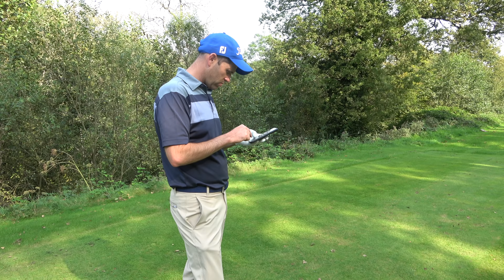ASHBURY GOLF RESORT - KIGBEARE COURSE - PART 6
Myself (Dan Hendriksen PGA Pro), Lester Barnes (Scratch Handicap) and Lee Whittaker (9 Handicap) have been invited to play and stay at the wonderful Manor & Ashbury Hotels near Okehampton, Devon in South West England.

With 99 holes of golf, all on one site, the Ashbury is accredited as the ninth largest golf resort in the world. No other English golf course provides a better combination of stunning scenery and exceptional challenge than the acclaimed Ashbury Golf Resort. Located in the heart of one of the most captivating areas of the Southwest, the hotel delivers spectacular views of Dartmoor across the rolling Devon countryside towards Exmoor. Our premier Kigbeare course is a 6528 yard, par 72 course which is widely considered among the most unforgettable golf experiences.

In this course vlog we will be looking to see if we can finally shoot the big 59 as a scramble event. We have been trying to shoot the 59 all year but with no joy, however we are feeling confident but will need to get off to a flying start in order to get the job done on this par 72 course.